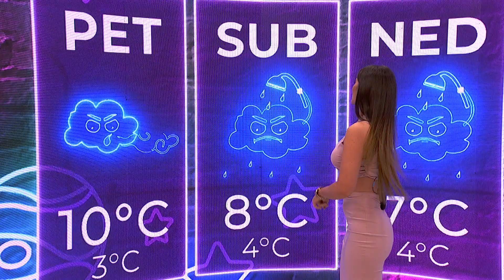Vremenska Dijagnoza - Ana Radulović - 11.12.2020. - Red TV